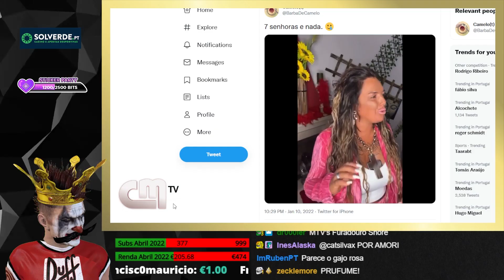FTW | Streamers | Melhores Momentos Abril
A nossa equipa de streaming continua a produzir grandes conteúdos para quem os assiste.

Queres ficar a par de tudo o que se passa na FTW?

Segue a melhor equipa de streamers da Twitch de Portugal

E não te esqueças, inscreve-te no nosso site e fica a par de todas as notícias em primeira mão: